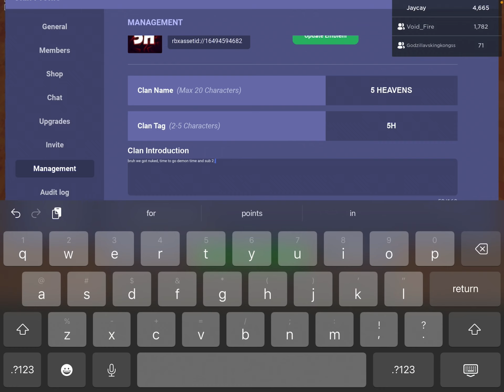How I Got ADMIN For One of the BEST Clans in Roblox Bedwars!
@Demisethe1st is a noob frr shotut @KolFeature

W @Lightory to pro player and is 5H owner!

What is roblox? Roblox is the ultimate virtual universe that lets you create, share experiences with friends, and be anything you can imagine. Join millions of people and others by downloading this app!